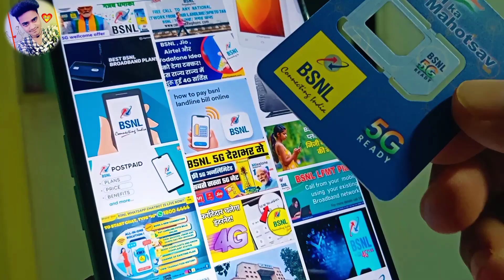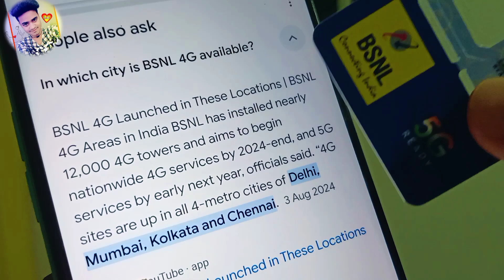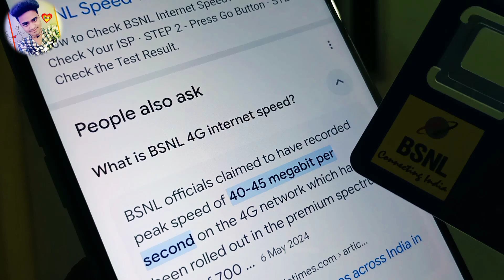Which city has 4G in BSNL? 4G Network Tower installation 2024 🗼 News BSNL 5G & 4G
State-owned telecom operator BSNL has installed nearly 12,000 4G towers and aims to begin nationwide 4G services by 2024-end, and 5G services by early next year, officials said. “4G sites are up in all 4-metro cities of Delhi, Mumbai, Kolkata and Chennai.

Tower installation BSNL SIM
New BSNL internet connection
4G network Problem BSNL SIM
5g network problem solution BSNL SIM
BSNL 4G Tower installation Cities
BSNL 5G SIM Network tower installation
Update
Network issues BSNL
Avilable areas BSNL 4G SIM
BSNL avilable network areas
ZeeshanStyle Video
Tower installation News Update
Today News

:::--THANKS --:::🤝